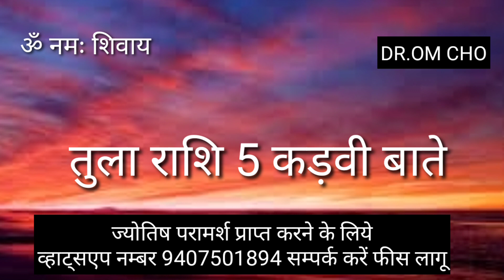tula rashi | tula rashifal | libra horoscope